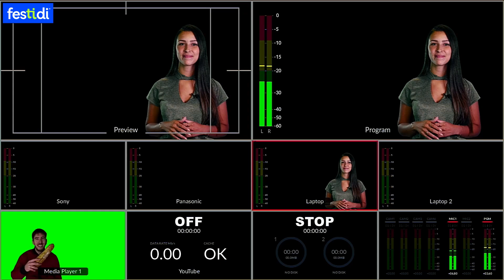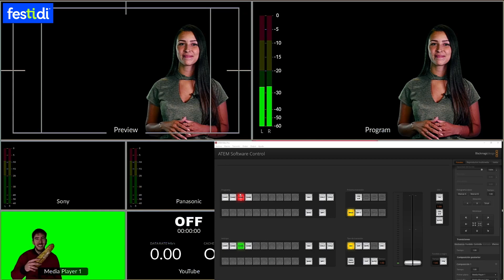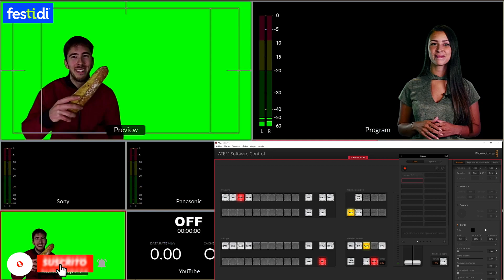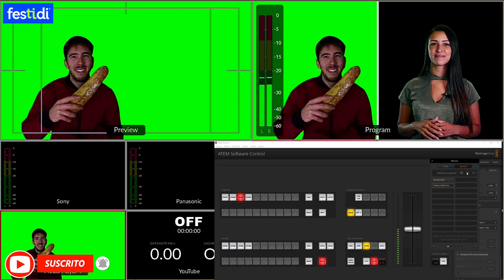🎥🎤Cómo coloco 2 cámaras al aire en el ATEM Mini Pro – SOLUCIÓN PARA VIDEOCONFERENCIAS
Muchas veces pensamos que no podemos colocar 2 cámaras al aire en el ATEM Mini Pro, pero aquí les demuestro que esto ya es posible.

Cualquier pregunta que tengan al respecto con gusto para absolverlo.

Recuerden siempre practicar, prueba y error antes de tu evento.